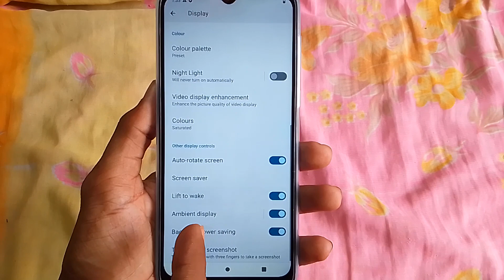Motorola mobile mein lift to wake kya hai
Hi friends is video me main aapko Motorola mobile mein lift to wake kya hai or isase kya hota hai iske bare me bataya hun